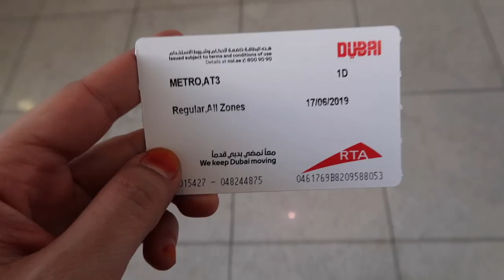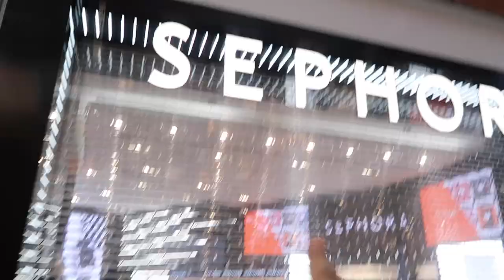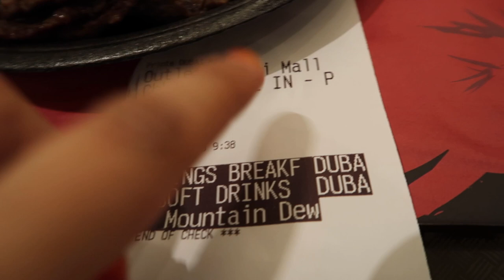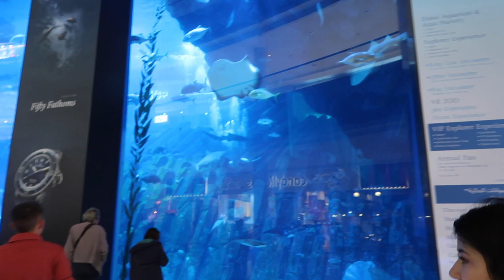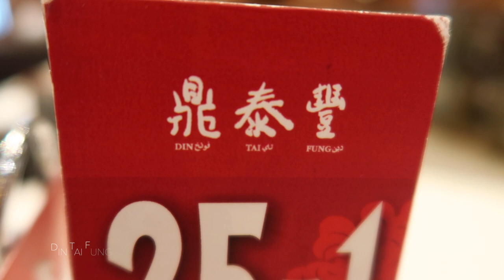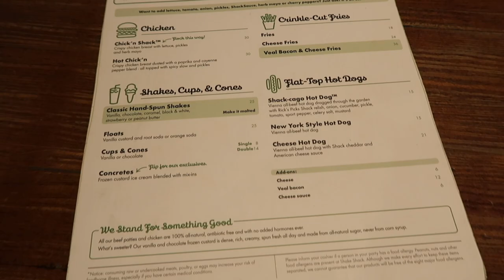DayangsVlog | Dayang Goes to Dubai (12hrs in Dubai) | dygans90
Hi everyone! So after uploading my wedding video, I felt pretty motivated to edit my honeymoon vlogs.

This is the seventh part to our honeymoon series. The link to Part 1 and 2 of our Switzerland Vlogs, Part and 2 of our Amsterdam vlogs and Part 1 and 2 of our London Vlogs are below. I am very blessed and thankful to my husband for bringing me to the places that we went to.

Do look out for my upcoming vlogs!

** For any makeup makeovers service, (wedding invites, graduations, bridesmaids, engagement, photoshoot, D&D, Parties, festive celebrations, etc)

Tech details:
- Filming Camera: Canon EOS 70d
- Vlogging Camera: Canon Powershot G7X Mark II
- Editing Software: iMovie '11
- Lighting: Ring Light NG-65C
- Microphone: Audio-Technica Lavalier Mic ATR3350iS